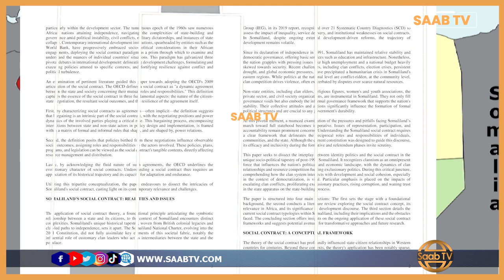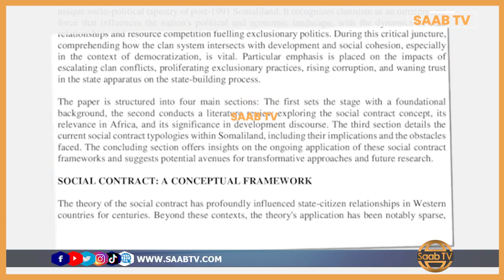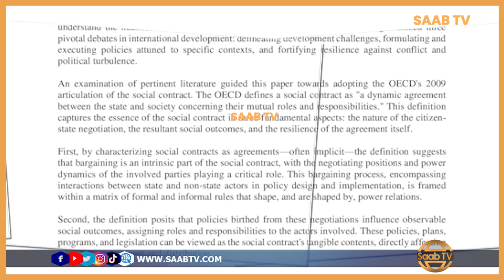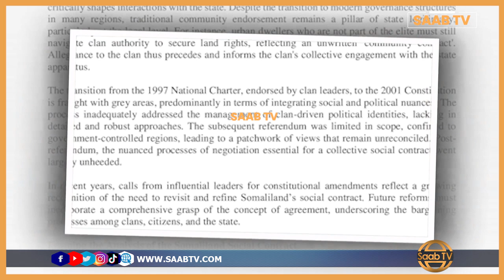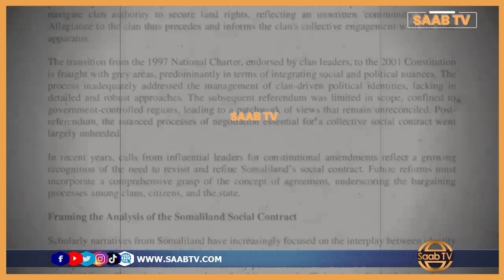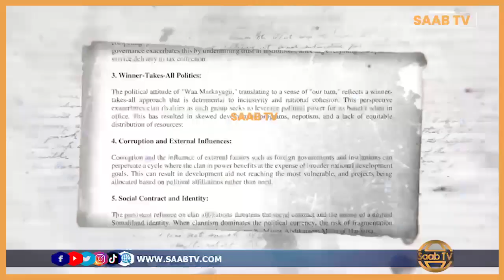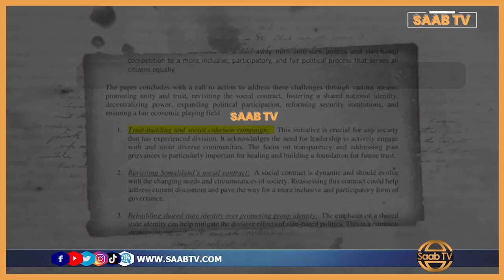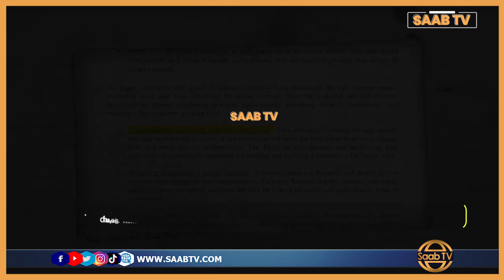Xarun Cilmi-baadhiseed oo Warbixin ka soo Saartay Xaaladda Siyaasadeed ee ka Taagan Somaliland